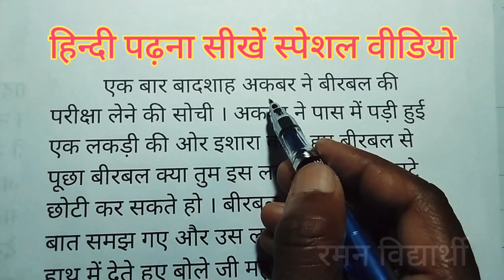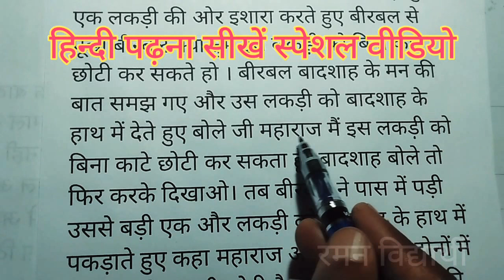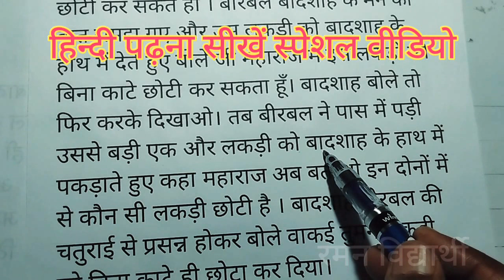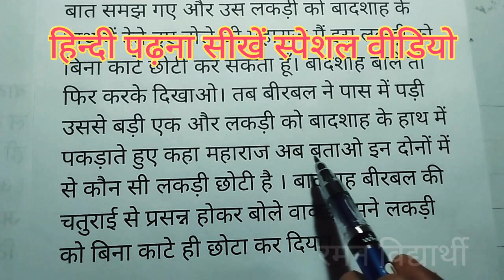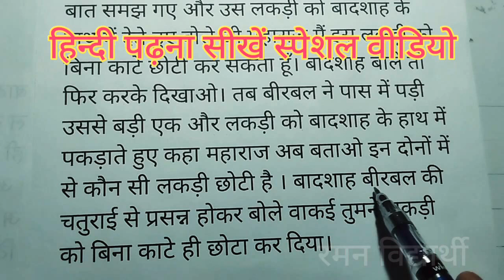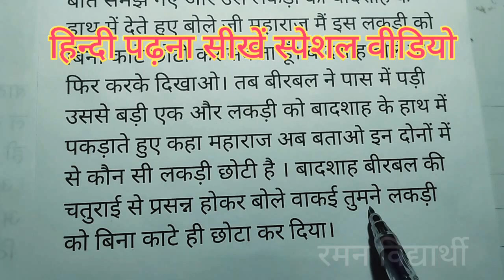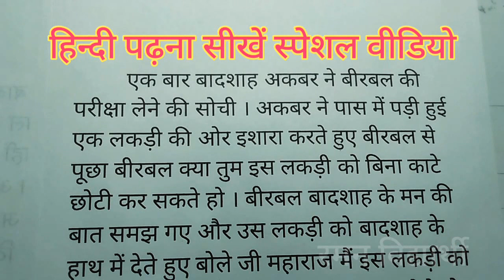Learn to Read Hindi Special Video |Hindi padhna kaise sikhe | hindi reading |हिज्जे करके पढ़ना सीखें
साथियों नमस्कार
हमारे चैनल रमन विद्यार्थी में आपका स्वागत है।
   आज का वीडियो हिंदी पढ़ना सीखें स्पेशल वीडियो स्पेशल वीडियो में हम आपको बहुत ही बारीकी से हिंदी पढ़ना सिखाते हैं हिज्जे करके हिंदी पढ़ाते हैं बहुत ही बारीकी से एक-एक शब्द को जोड़कर हिंदी पढ़ना सिखाते हैं तो वीडियो को पूरा देखें और हिंदी सीखते रहिए।
रमन विद्यार्थी
रमन विद्यार्थी
रमन विद्यार्थी
रमन विद्यार्थी
रमन विद्यार्थी
रमन विद्यार्थी
Raman Vidhyarthi
Raman Vidhyarthi
Raman Vidhyarthi
Raman Vidhyarthi
Raman Vidhyarthi
Raman Vidhyarthi